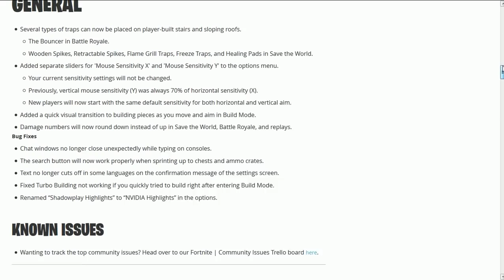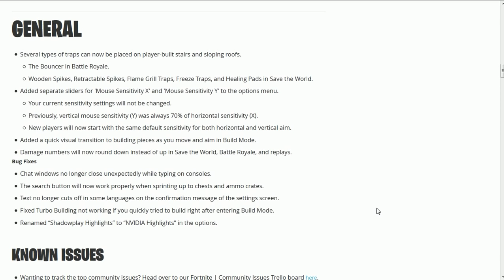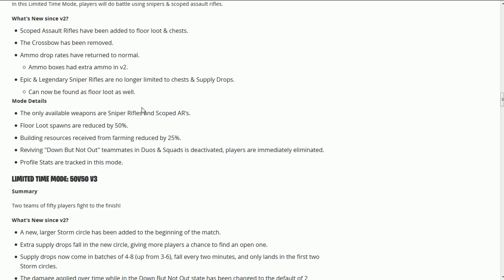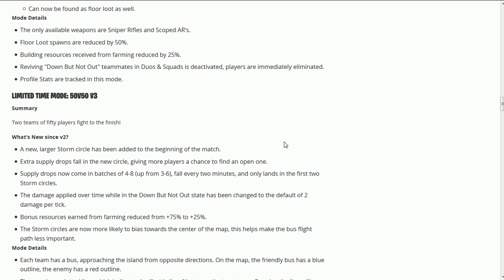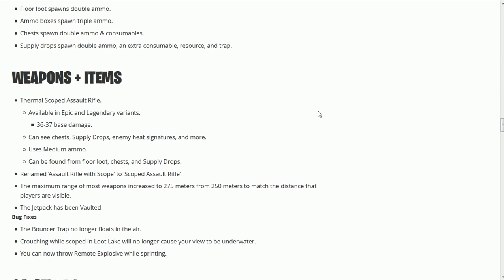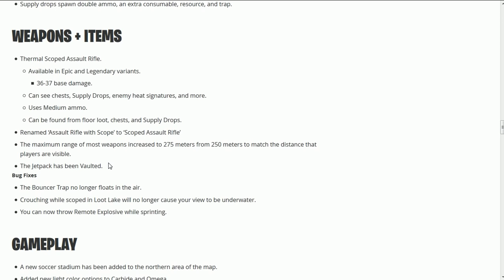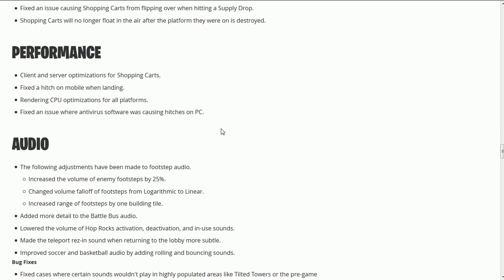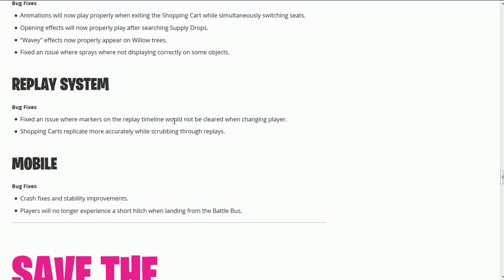FORTNITE - RIFLE COM MIRA TÉRMICA e ARMADILHAS EM RAMPAS!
Fala galera, Vagabbss aqui, e dessa vez falando as novidades do Patch 4.4 do Fortnite Battle Royale, na qual lançou o novo rifle com mira térmica e outras mudanças! Espero que gostem :)